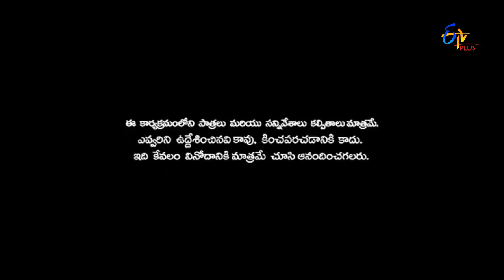Patas | 18th April 2017 | Full Episode 429 | ETV Plus